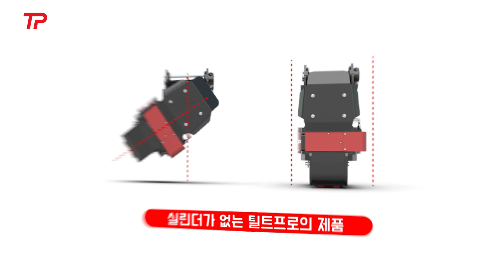틸트프로 틸트로테이터 TR9 실사용 리뷰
안녕하세요 틸트프로입니다.

많이들 기다리셨죠?

이번 영상은 틸트프로의 틸트로테이터 TR9 실제 사용자분의 리뷰입니다.

태안반도 대천 해저터널 중간도로에서 틸트로테이터가 활약하고 있습니다.

영상에서 유압호스는 돌출이 되지 않게 보완 중에 있습니다.